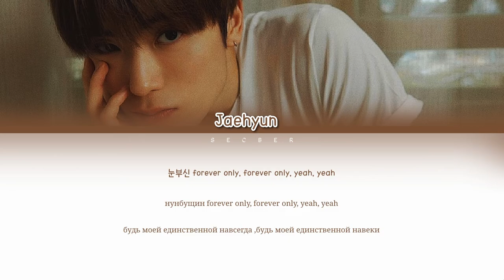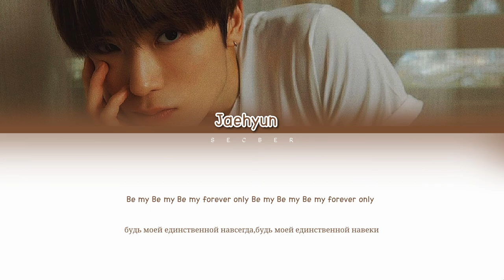NCT JAEHYUN "FOREVER ONLY" (ПЕРЕВОД НА РУССКИЙ+КИРИЛЛИЗАЦИЯ+COLOR CODED LYRICS)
Nct Jaehyun
Nct Jaehyun forever only
Nct Jaehyun forever only color coded lyrics
Nct Jaehyun forever only rus sub
Nct Jaehyun forever only перевод
Nct Jaehyun перевод на русский
nct color coded
nct перевод на русский
jaehyun color coded
jaehyun перевод на русский
sm entertainment